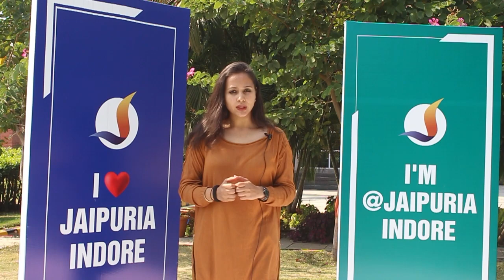Let's Talk - Episode 2 | MBA Placements | The College Talk show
Here we are with Second Episode of Jaipuria Institute of Management - MBA Talk Show - "Jaipuria Let's Talk", where we are going to give you all the insights about Jaipuria world from events to MBA placements news, seminars to guest lecturers, college fest to Sports competition and much more.

Jaipuria Institute of Management is more than a business school. It is a BE School, a platform to explore, discover, learn and grow each day, BE here to be challenged, nourished and energized to be your best. Jaipuria Institute of Management (Lucknow, Noida, Jaipur) has been Ranked Amongst Top Management Institutes in India by NIRF.

The 2-year full-time Post-Graduate Diploma in Management (PGDM) programs at Jaipuria Institute of Management (Lucknow, Noida, Jaipur, Indore) is approved by AICTE, recognised by AIU as equivalent to MBA & NBA Accredited. PGDM programs offered at Jaipuria Institute of Management, Top MBA Institute in India is designed to develop world-class management professionals with a strong value system.

Know about Admission Process, Fees & Scholarship for Best MBA College in India